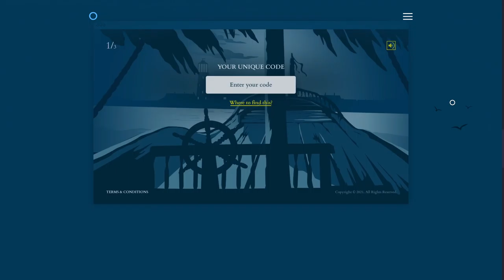Outlab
Outlab By Outlab From the Uk
Portfolio of Joe Taylor and Sam Bedingfield, Designer and Developer.